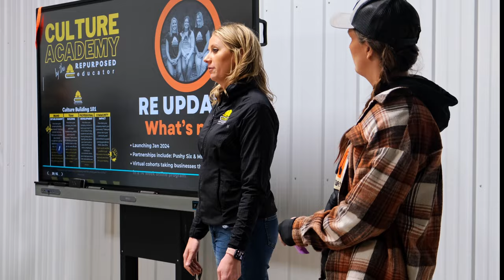DIRTLIFE PODCAST - EPISODE 12 | Building Bridges Between Tradition and Tech in Construction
In this episode, we explore the role of technology, such as GPS and machine control, in revolutionizing construction practices. Our guest Adam shares their experiences implementing these innovations while highlighting the excitement of witnessing specialized equipment in action.

From discussing the intricacies of equipment like the Gomaco sidewalk curb extruder to delving into the challenges of estimating concrete needs for projects, we provide insights into the day-to-day operations of construction divisions. We also explore the freedom and responsibility that comes with running a division and the importance of attracting and retaining skilled workers in an evolving industry.

Our conversation extends beyond technology to address broader issues, such as workforce development and education. We challenge the stigma associated with blue-collar work and advocate for better training programs to attract new talent to the industry.

Furthermore, we explore the delicate balance between technology and tradition, emphasizing the importance of retaining fundamental skills while embracing technological advancements. Our guests share personal anecdotes and insights, offering valuable lessons for both seasoned professionals and newcomers alike.

Tune in to gain a deeper understanding of the evolving landscape of construction and discover how technology and tradition intersect to shape the future of the industry. Plus a whole lot more... Pushysix.com